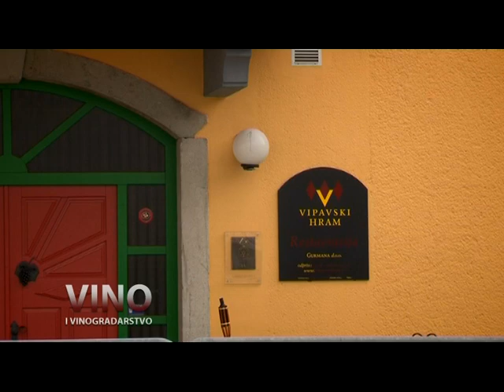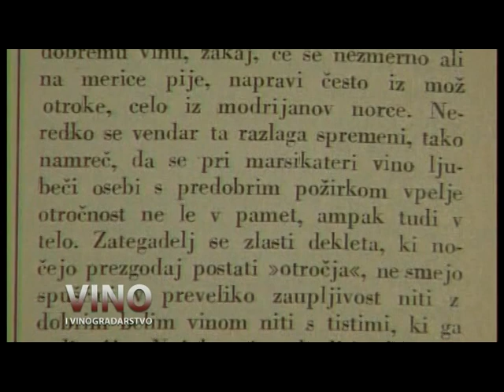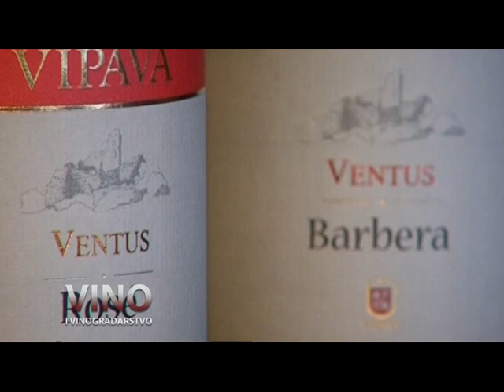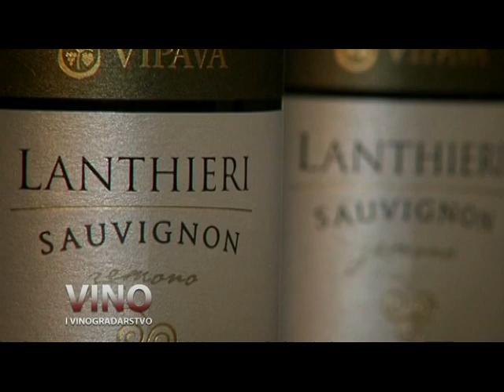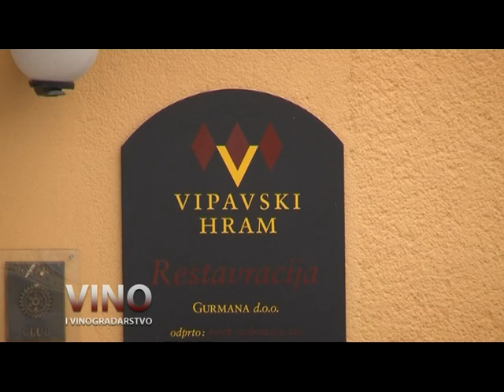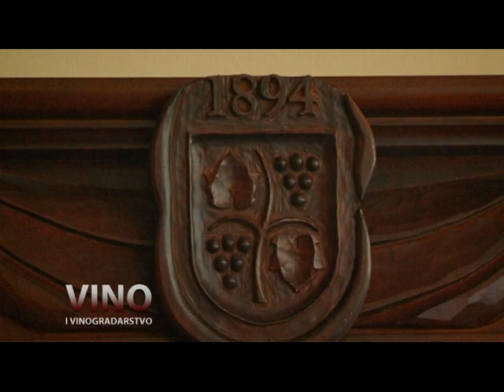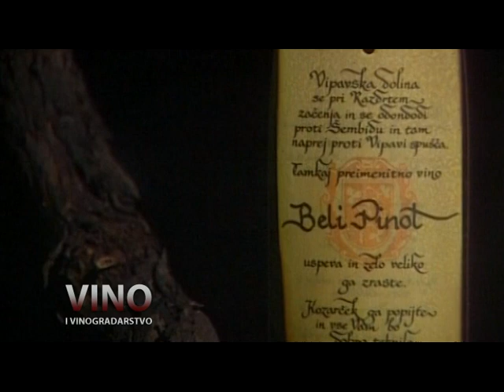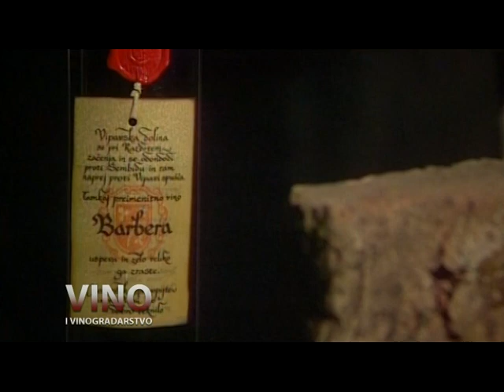Vino i Vinogradarstvo VIPAVA 1894